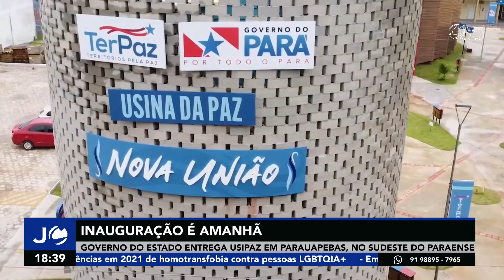Jornal Cultura - Governo do Estado entrega UsiPaz em Parauapebas